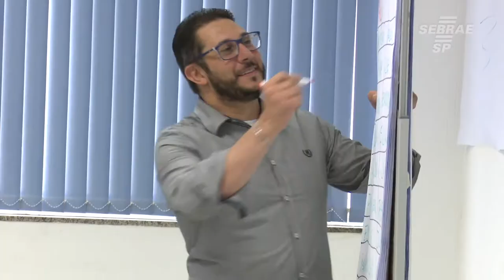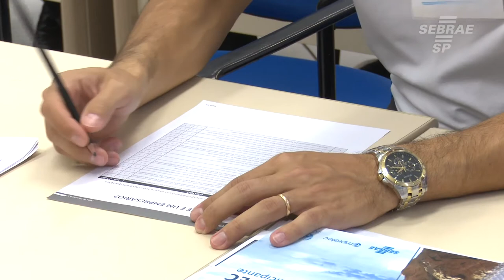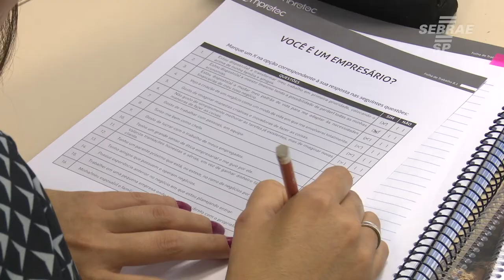Desafio para as MPEs de Campinas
Desenvolvimento dos comportamentos empreendedores aumentando a competitividade nas MPEs